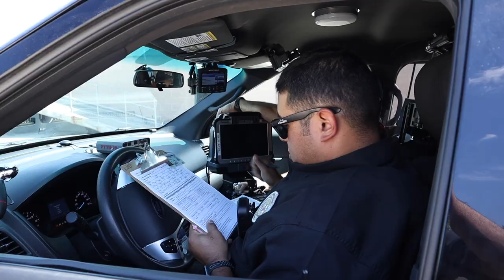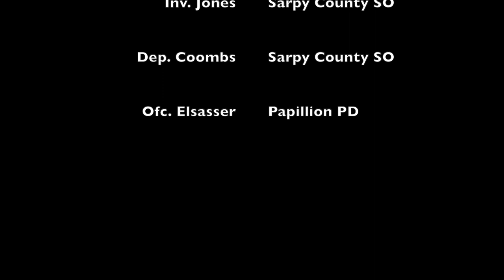SDLEA Recruits: Day, Night, High Risk Traffic Stops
SDLEA recruit class 2020-01 spent several days conducting traffic stops.  They did day, night and high risk (felony) traffic stops.  Many mistakes were made but even more lessons were learned.  The recruits learned a tremendous amount from the instructors. They will be graduating October 16th 2020. CONGRATULATIONS to them all!!